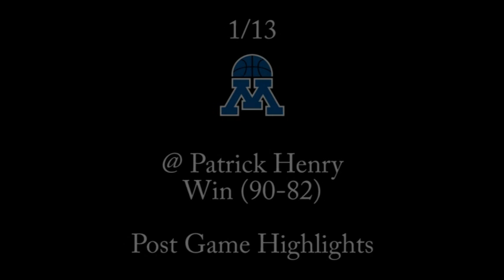Minnetonka Basketball - 2015: Patrick Henry Highlights